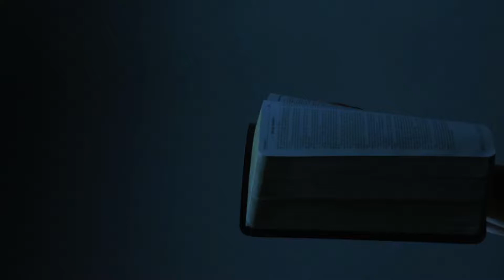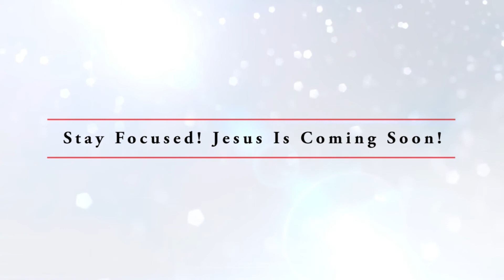"WHO IS A FOOL?" _Prophet Abera Kebede Teachings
A fool is someone who is unwise, lacks sense, and lacks judgement. Fools don’t want to learn the truth. They laugh at the truth and turn their eyes away from the truth. Fools are wise in their own eyes failing to take in wisdom and advice, which will be their downfall. They suppress the truth by their unrighteousness.